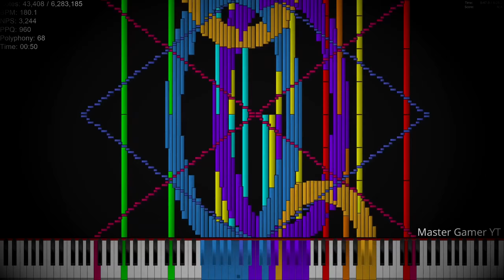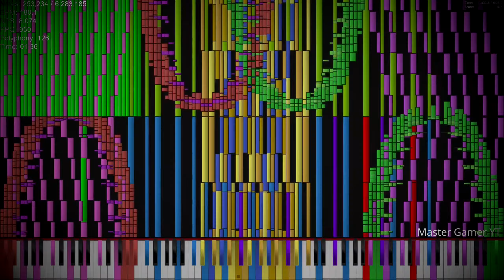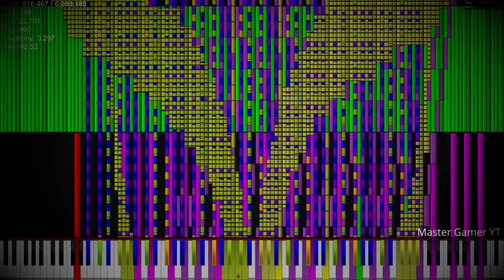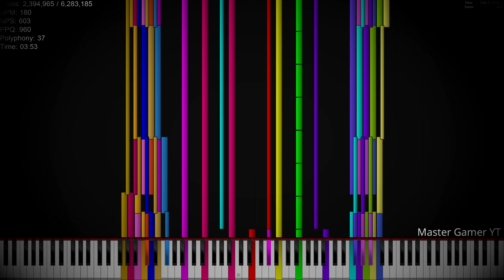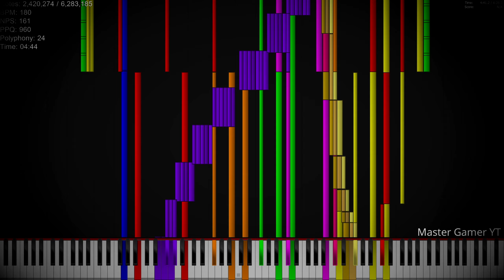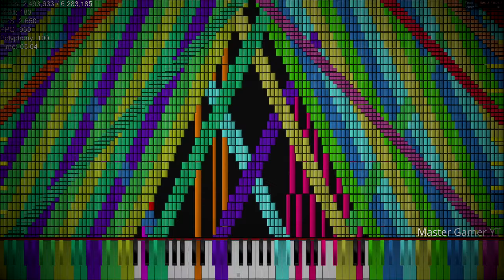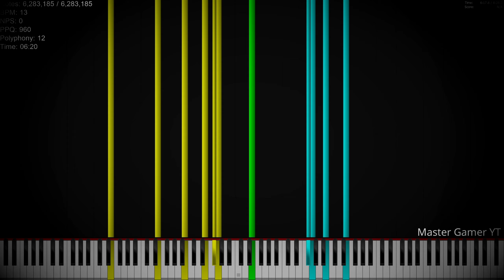[Black MIDI] Tau the song 6.28 million | No lag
Happy Tau day! Today, I made a no lag of this midi. Yeah, I know that some people already uploaded no lags of this midi, but, I made this one as my style. I needed to slow down the midi at 0.01 with Cheat Engine (In some parts) to make it less laggier. Hope you like it.

Made by: HemiDemiSemiQuaver (HDSQ)
Technical Info:

Editor used: Vegas PRO 17 / Shotcut
Soundfont used: Starry Steinway D & Milky Way Concert Grand with some effects made in Audacity.
MIDI Info:

MIDI Filename: tau2.5.9.mid
MIDI Size: 48MB
Notes: 6,283,185
Synth: KMC (10,000 voices)
MIDI Player: Piano From Above / Zenith (Note counter).
Additional (Ignore):
Started on June 24, 2021 / Uploaded on June 26, 2021 / Scheduled to June 28, 2021. 5:30 AM (GMT-5).